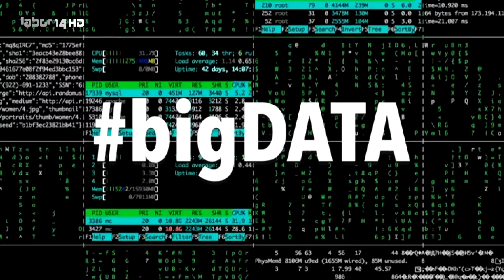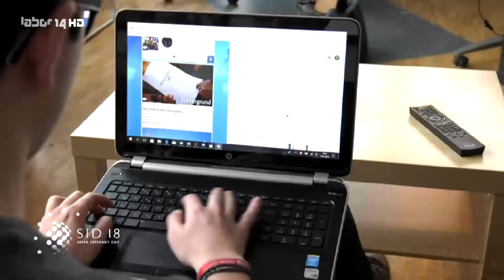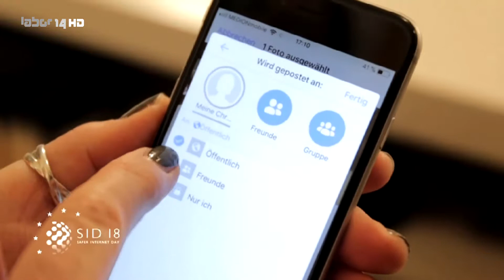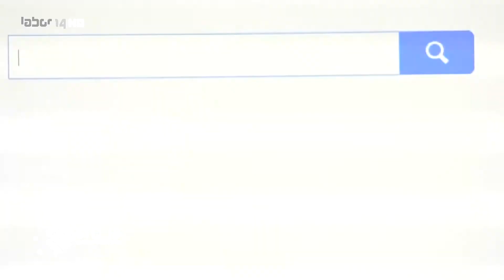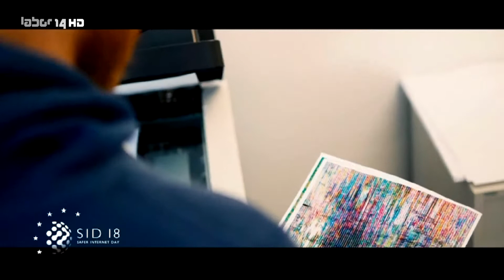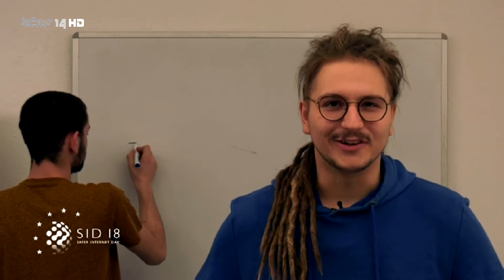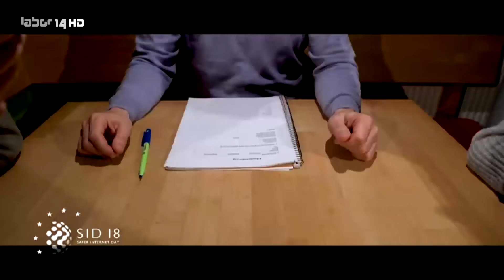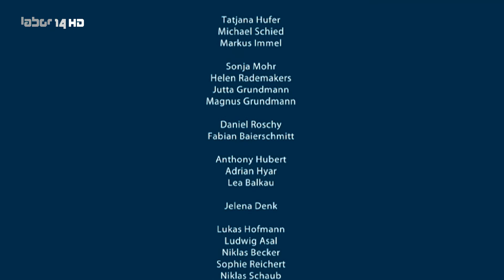Safer Internet Day 2018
"Alles unter Kontrolle?!" - Zunehmende Digitalisierung und ihre Chancen und Risiken